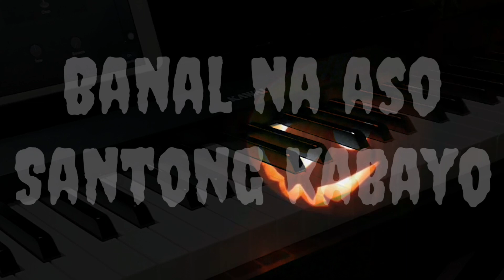Yano - Banal Na Aso, Santong Kabayo (with Halloween vibes)